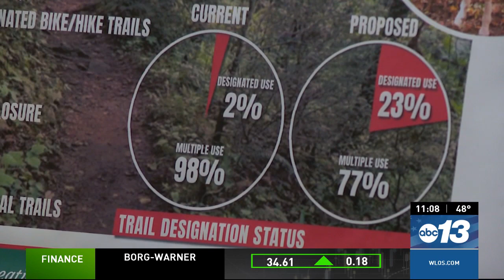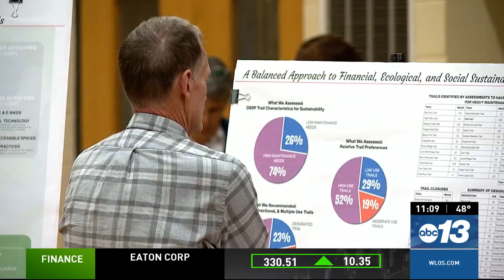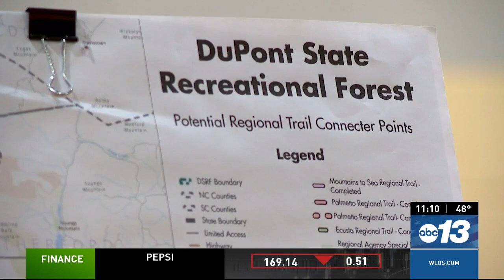Future trail plans for DuPont State Forest shown during final public meeting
The fourth and final public "drop-in" for the DuPont State Recreational Forest Master Recreation Plan took place on Saturday, April 6, where forest officials presented their latest recommendations on improving the DuPont State Forest.